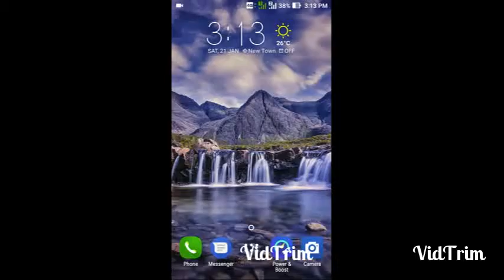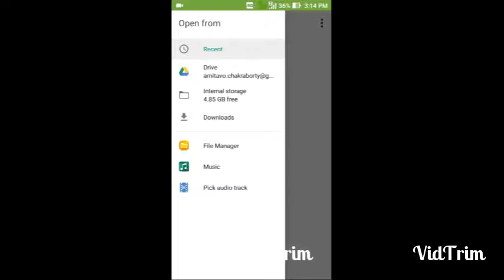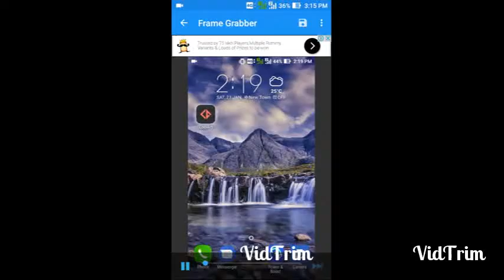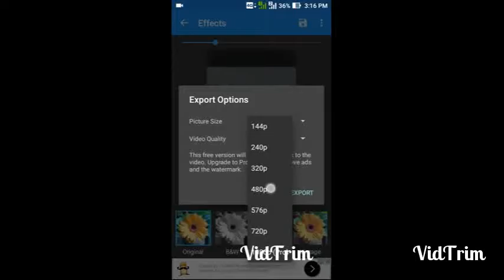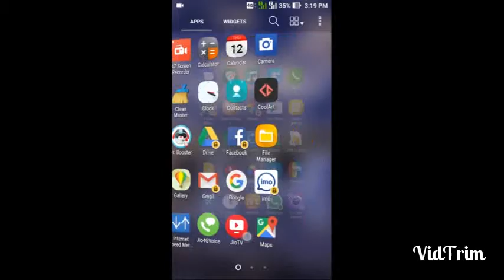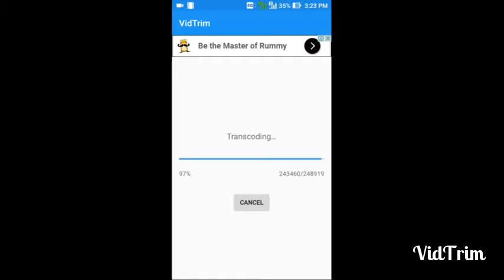VidTrim | Video Editor | Apps | Download